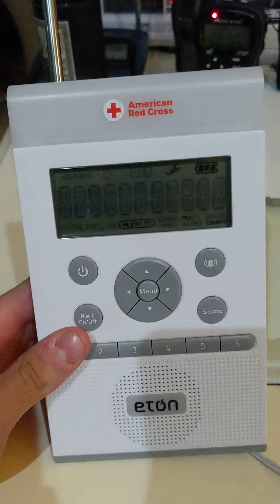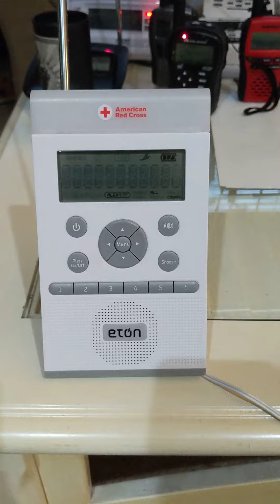When Your phone decides to troll you...EAS 2156 FLW NWS Pittsburgh